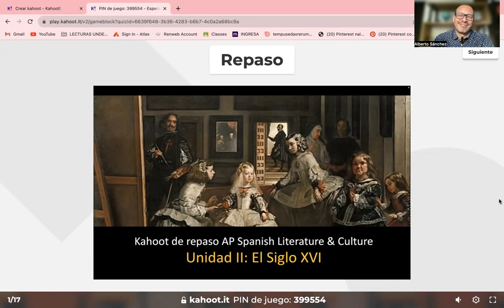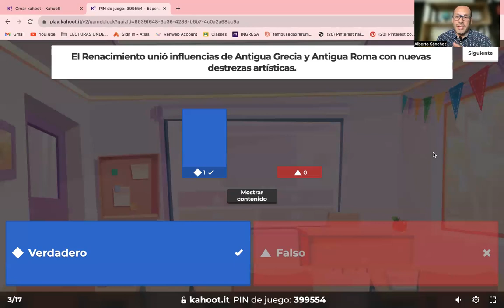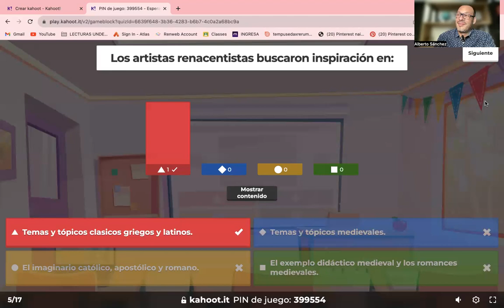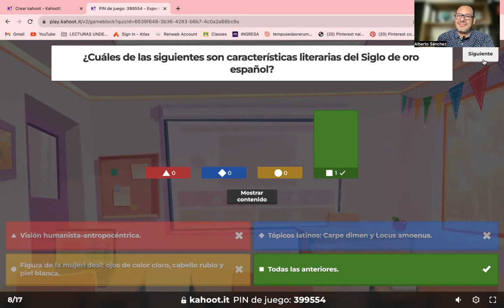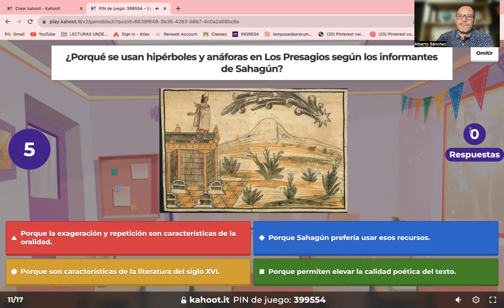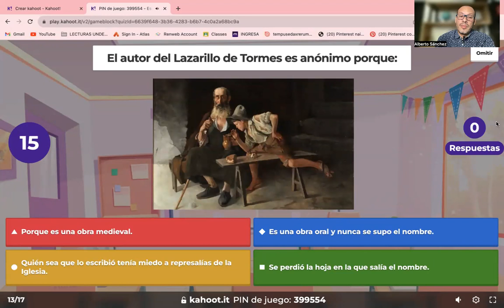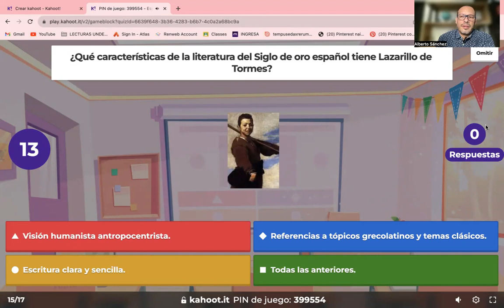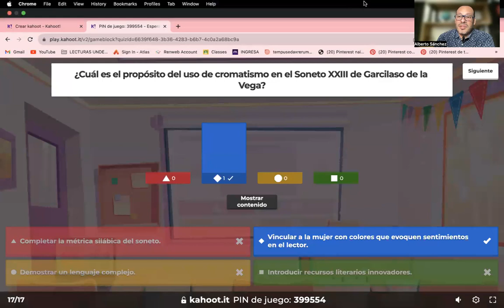REPASO Unidad II: Siglo XVI (Kahoot)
Aquí podrás encontrar un repaso sobre características literarias y obras de la unidad II del curso de AP Spanish Literature & Culture. El Kahoot que se utilizó para el repaso lo podés encontrar en este